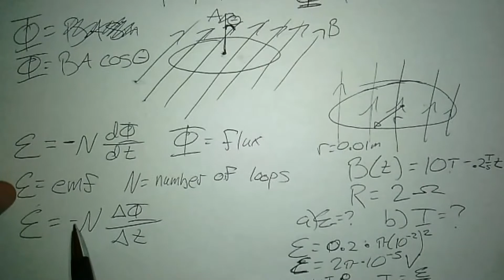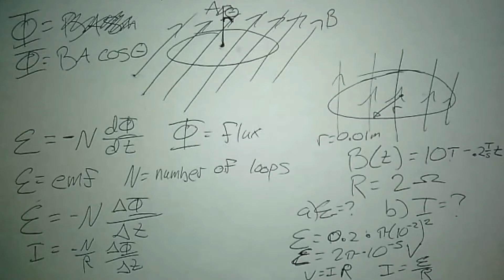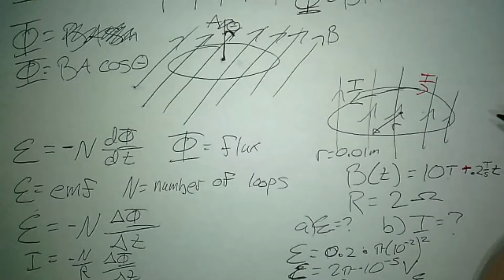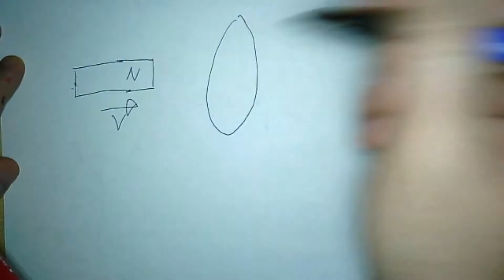Flux and the Faraday-Lenz Law part 2